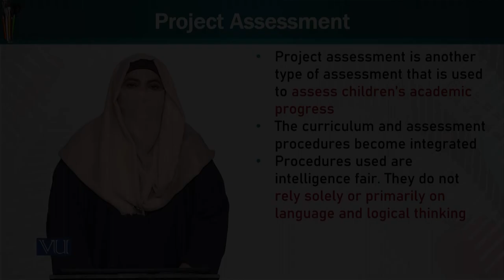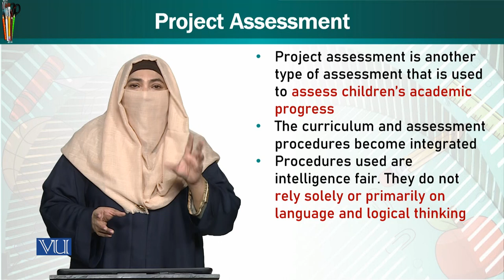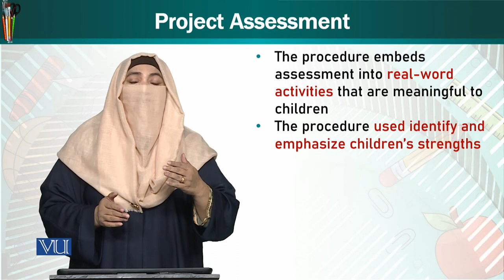Project Assessment | Trends & Issues in Early Childhood Education | ECE402_Topic263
Topic263: Project Assessment,
By Dr. Afifa Khanam